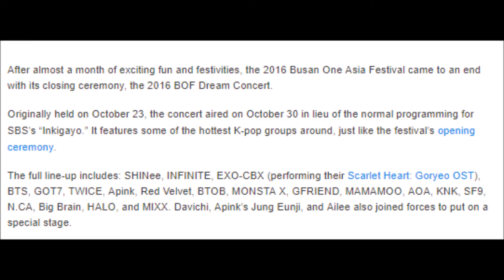SHINee, EXO CBX, BTS, And More Light Up The Stage At 2016 Busan One Asia Festival Dream Concert